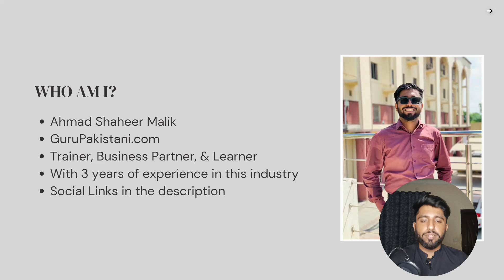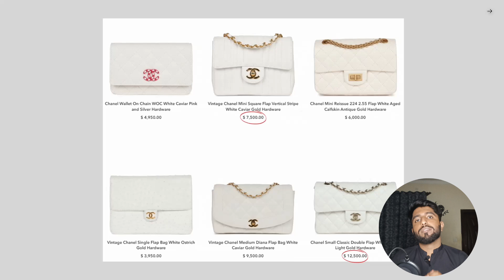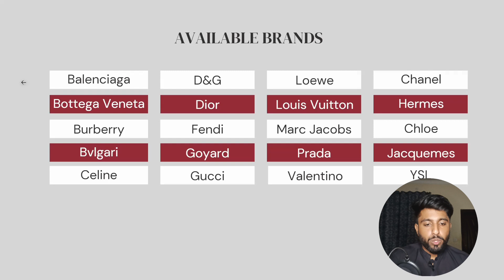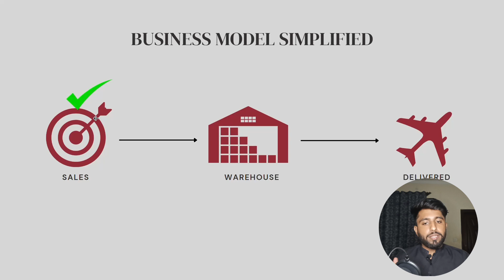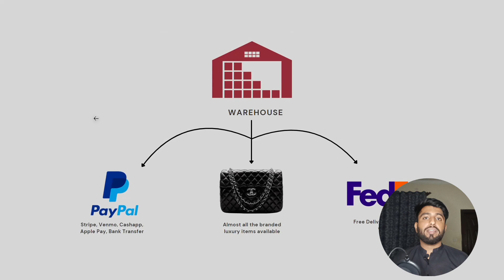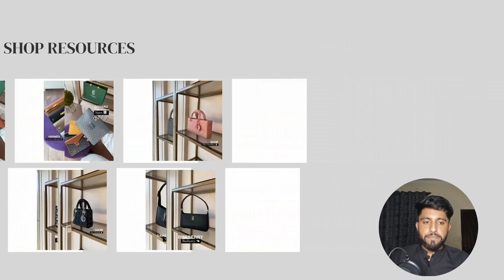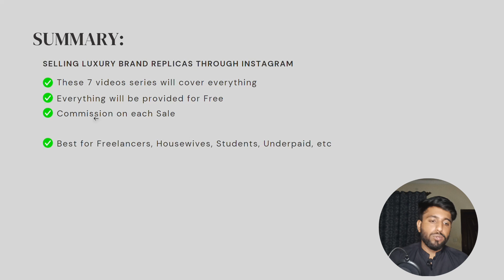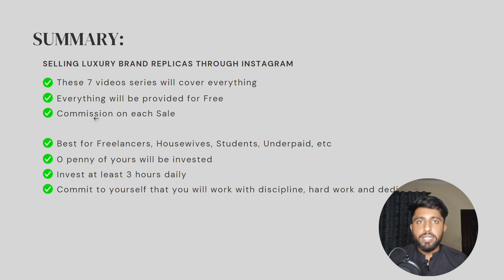Video 1 - Introduction (03345566678 WA)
In this video, I provide an overview of the business model and an introduction to the course. Your objective will be to generate sales, for which you will receive substantial commissions on each sale. I look forward to seeing you inside the group!

The task to do:
2- Fill out the Masterclass Joining Google Form if you haven't.